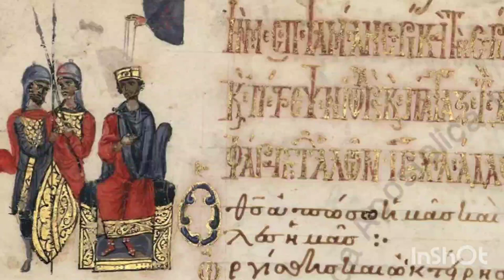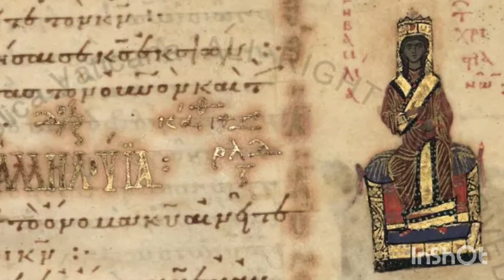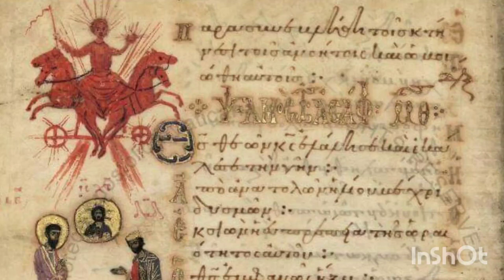Il trionfo di Plotino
La conoscenza che svela, improvvisamente, il rapporto fra umano e divino nella civiltà romana. Neoplatonismo pagano e cristiano e la corte imperiale romana. Nel giorno di san Valentino un video ai miei grandi oggetti d'amore.

(Dedicato a Luigi che riporta alla vita ciò che agli altri è celato)